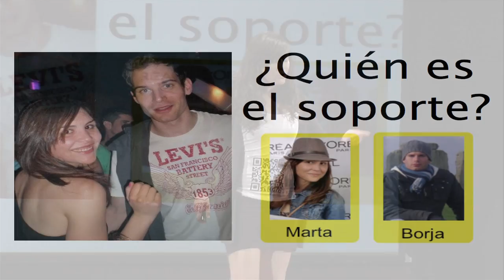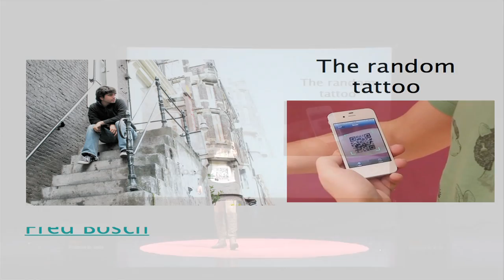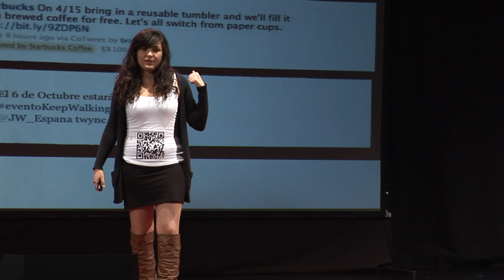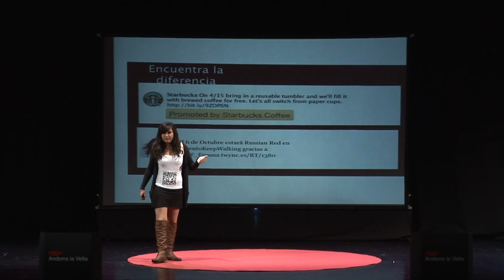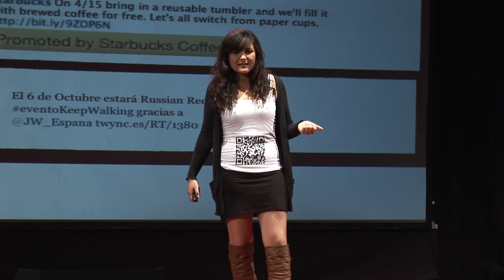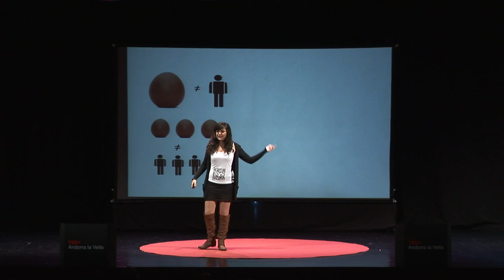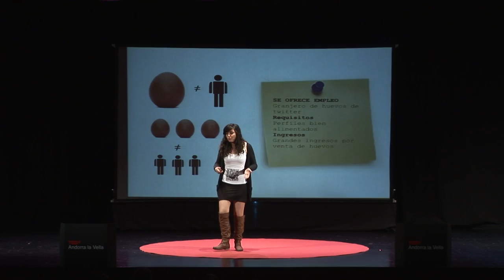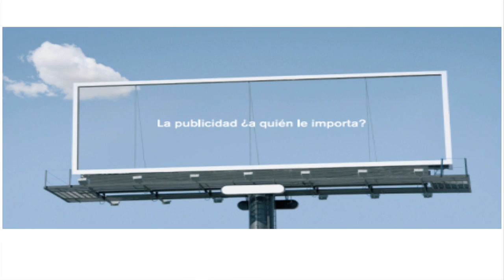El suport ets tu: Ana Aldea at TEDxAndorralaVella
Avui en dia ningú pot negar la importància dels nous canals de comunicació digitals, gairebé tothom forma part d'un xarxa social digital.

Des de Madrid una periodista vinculada a aquest nou món que, a més, es dedica a la formació de grans organitzacions i responsable d'Agoramusic, el projecte musical d'AgoraNews compartirà una idea innovadora "El suport ets tu".